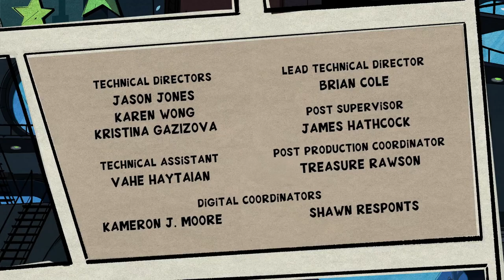The Evil Emperors Song — DuckTales